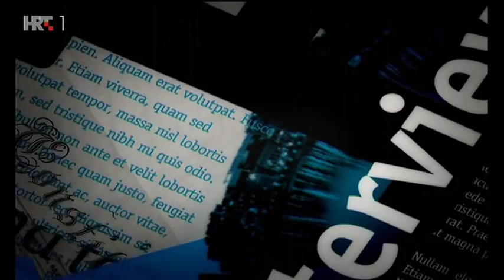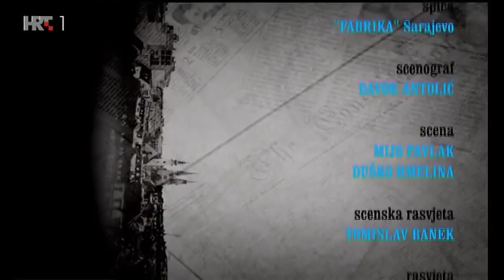Nedjeljom u 2 - Ruža Tomašić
Europarlamentarka Ruža Tomašić u emisiji "Nedjeljom u dva" objasnila je zašto se ponovno kandidira za Europski parlament te na koji način misli zaštititi prava hrvatskih ribara. Ima li Hrvatska više koristi, ili štete od članstva u Europskoj uniji te kako desnica gleda na aktualnu vlast i političke prilike u zemlji, neke su od tema emisije.

Urednik i voditelj: Aleksandar Stanković

HTV: TELEVIZIJA   HR: NACIONALNI   HR: REGIONALNI   HR: GLAS HRVATSKE